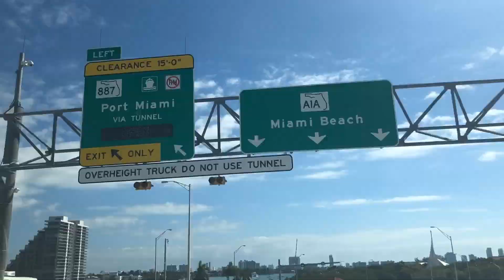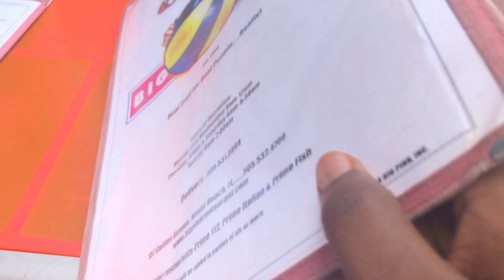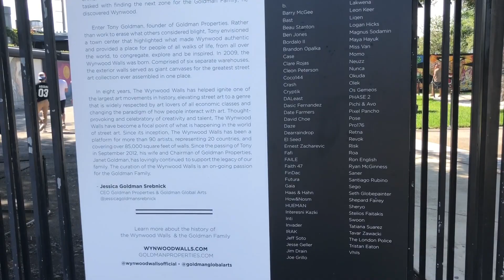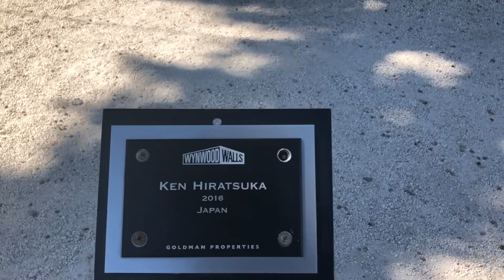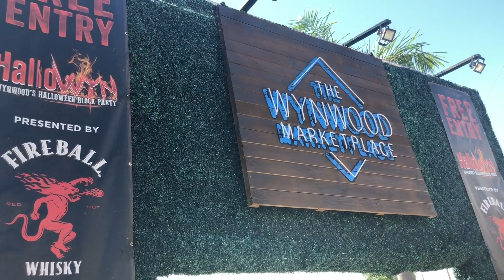MIAMI FLORIDA - WYNWOOD ART DISTRICT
I had the chance to finally get to Miami but since I'm not a huge party animal, I preferred exploring the artistic side of this amazing place in Florida, Wynwood District.

Wynwood is an outdoor museum showcasing graffiti done by some of the most biggest street artist.

Much of what I saw is captured and I have included a few clips of the names of theartists.

Its amazing to discover how much potential, attention and talent this place has.